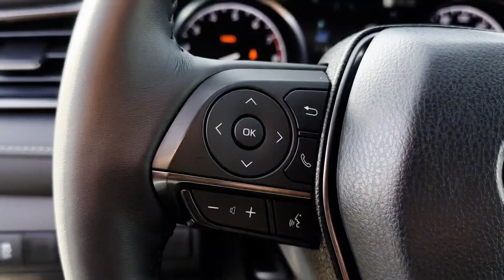Used 2023 Toyota Camry Valley Stream, Lynbrook, Rockville Center, Oceanside, Queens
2023 Toyota Camry  4T1T11BK3PU105774 Video